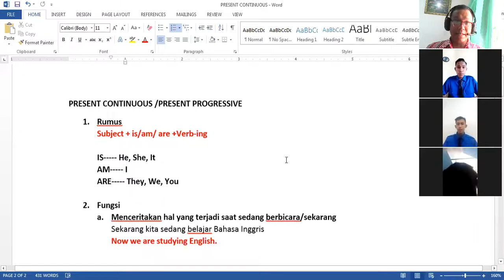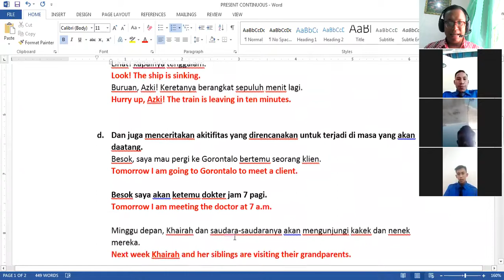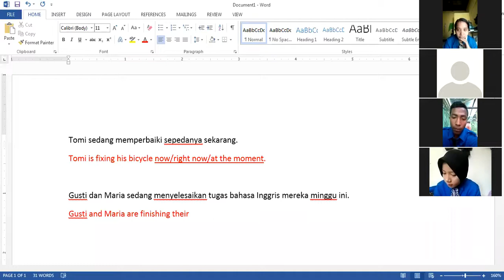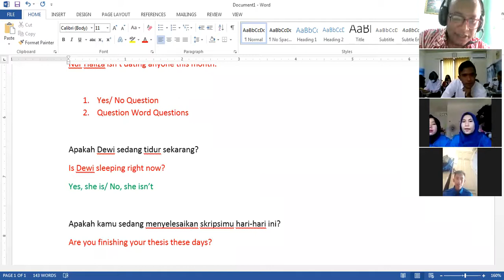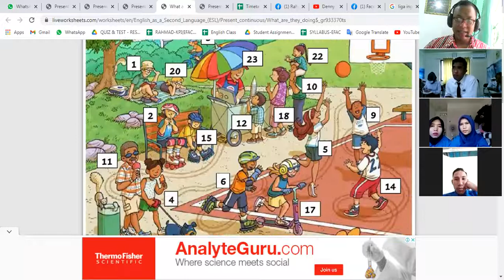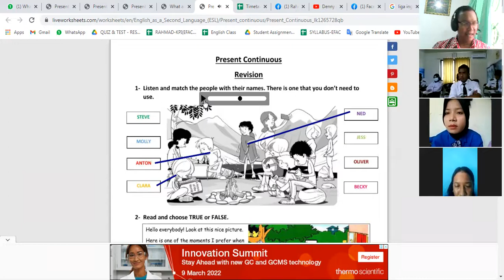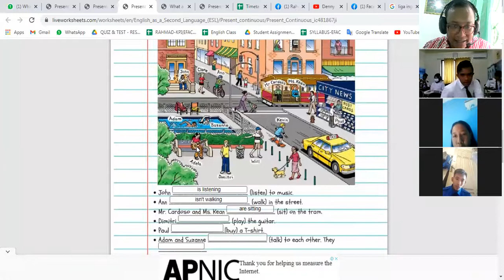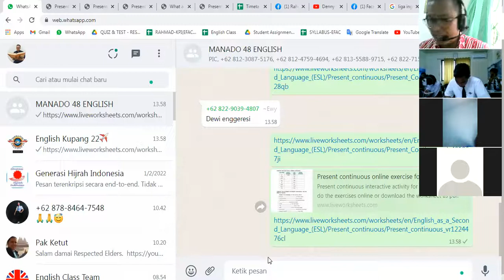Pembahasan Present Progressive bersama murid murid Cabang Manado dan Kupang